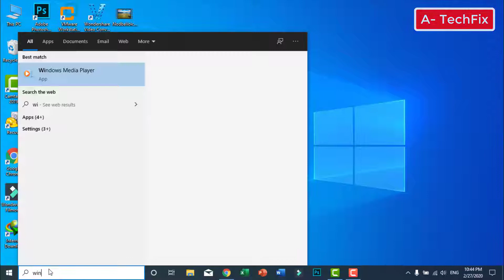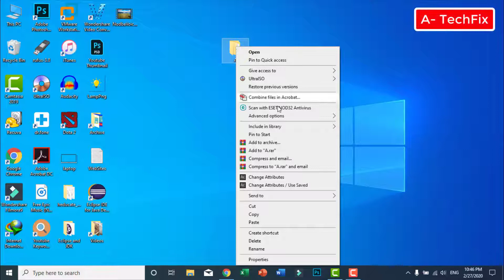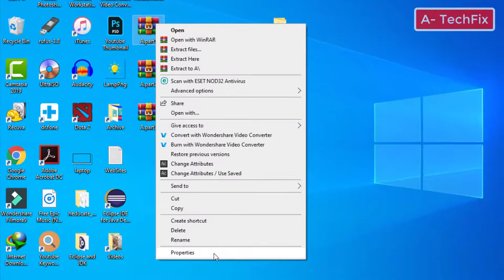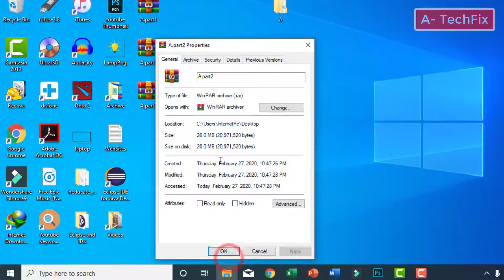How to split rar files into parts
Thank you for respecting the terms of this license! How to split rar files into parts
In this video we will learn how to split rar files into parts step by step.